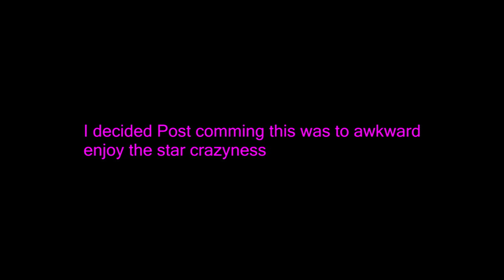CRASHES MADE ME JUST POST MOSTLY NON COM LOL! Pokemon Sagalocke 299